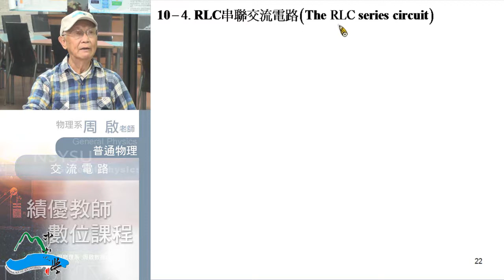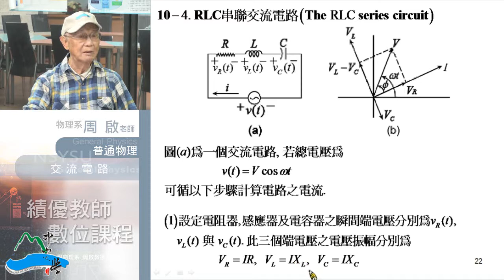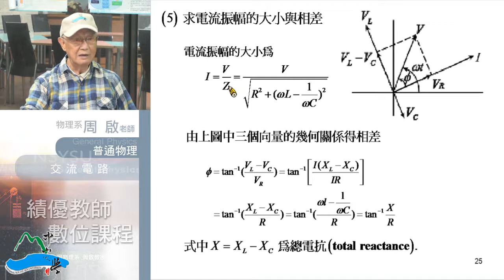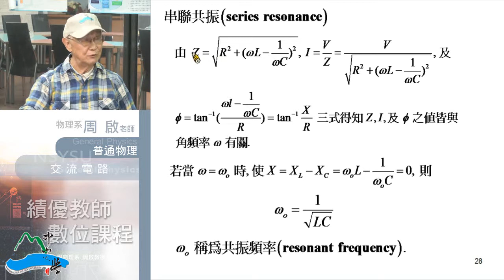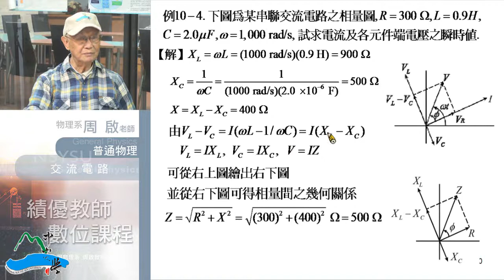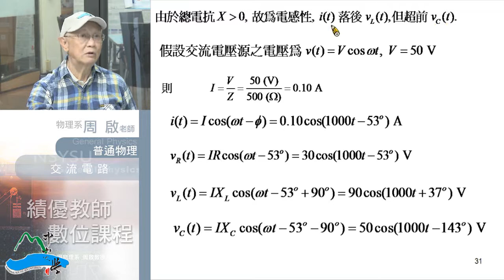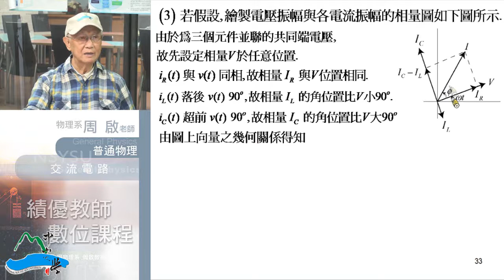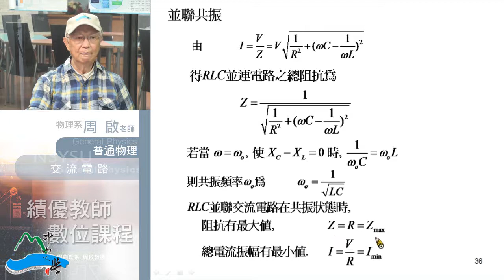《國立中山大學開放式課程》普通物理II(周啟教授) 10-3